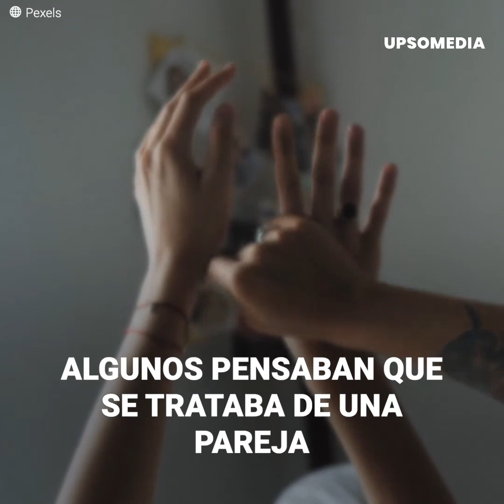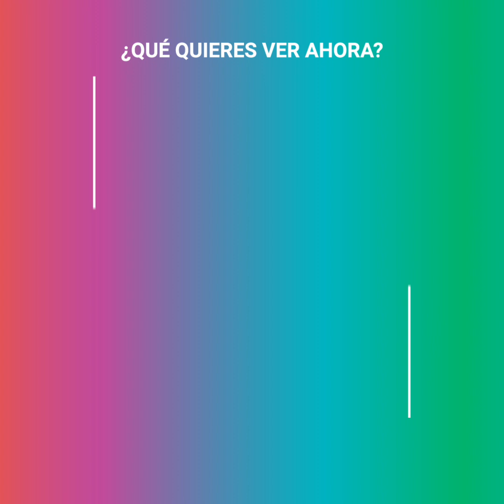Televidentes perciben gemidos en plena transmisión de un noticiero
Extraños ruidos se escucharon en pleno noticiero.
Los periodistas avergonzados no sabían cómo actuar.
En medio de la transmisión de las noticias, unos gemidos se escucharon al aire; y aunque quienes estaban a cargo del segmento trataron de pasar el suceso como si nada hubiese ocurrido, lo cierto es que el internet se llenó de bromas. La explicación de lo sucedido fue de lo más descabellada.